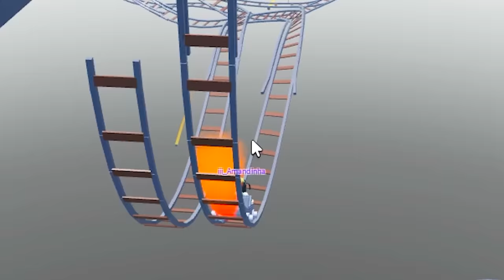TRENZINHO DE BATER E FAZER ENTREGAS | Roblox - Cart Ride Delivery Service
Hoje veremos o trenzinho de bater e fazer entregas.